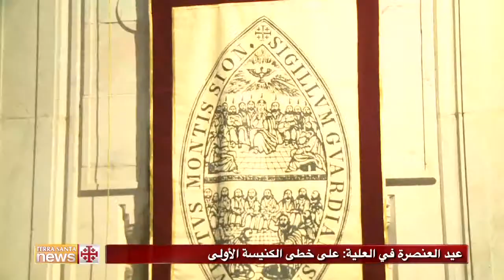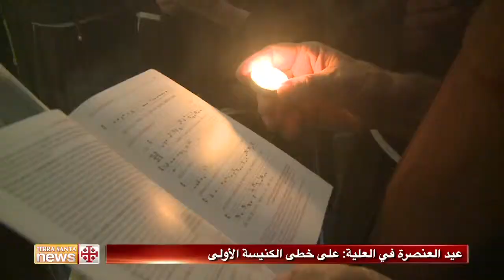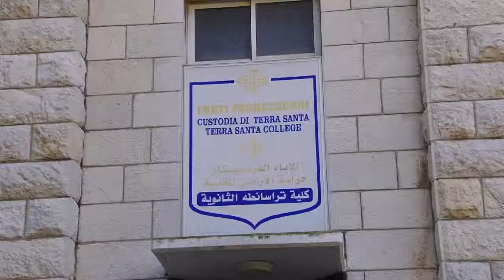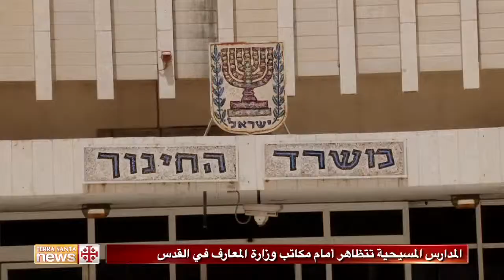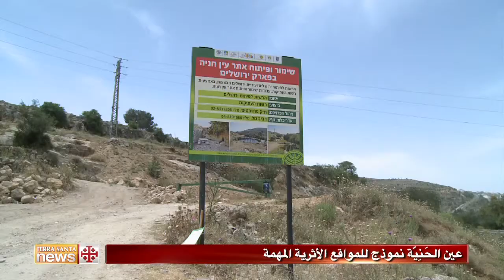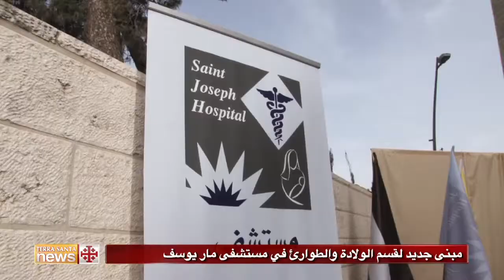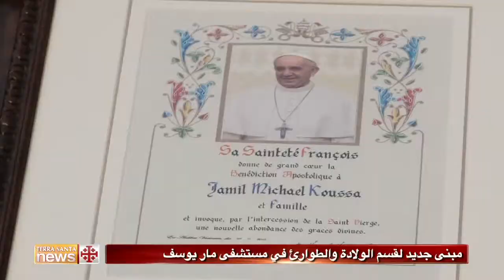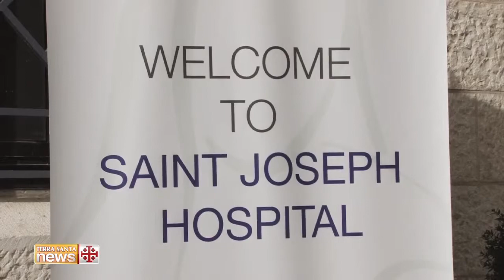نشرة أخبار الأرض المقدسة 29/05/2015